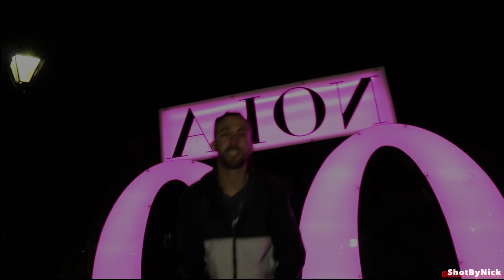(Fly Muzik) J.Gam - Gametime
Gametime is a feel good song that produces good vibes throughout. This can be a pregame jam or just something you can smoke and ride to. A Self Made Visuals production.